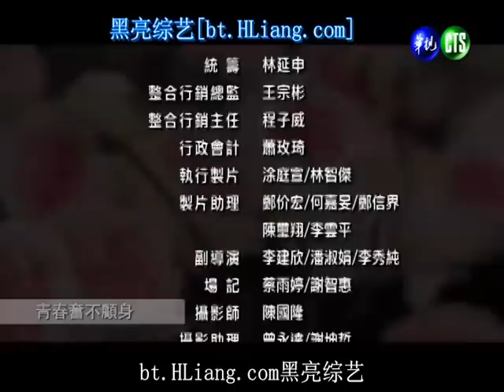拜金女王-14-5.rmvb